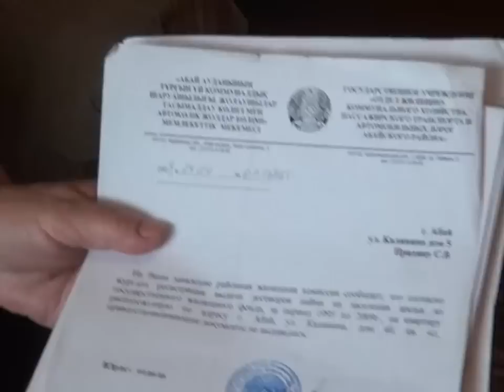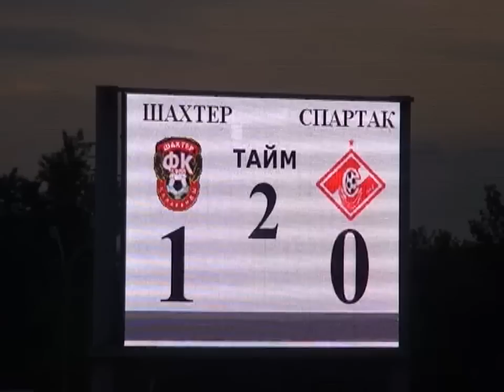Бірінші Қарағанды телеарнасының жаңалықтары - 29/05/2014